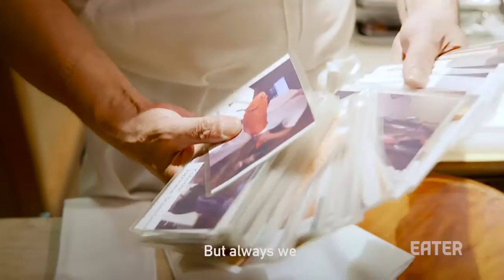The Michelin-Starred Omakase That's A Surprise, Even for Its Chef — Omakase